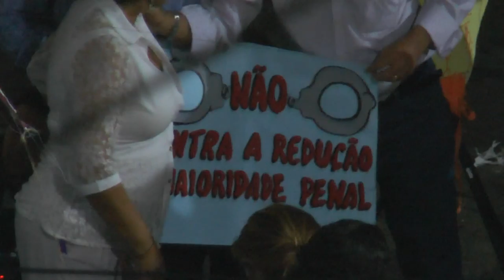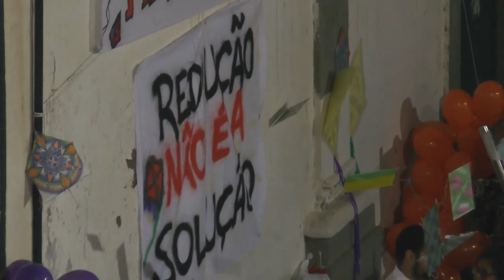5º Congresso PT - Ato contra a redução da maioridade penal